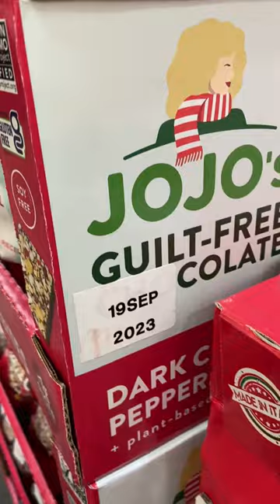confectionery of America, Festival season confectionery at Costco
My equipment
For Out Door Vlogging
GoPro HERO10 Black
Adofys 49 in 1 Action Camera Accessory Kit Bundle Compatible for GoPro Hero
Adofys Accessories Kit for GoPro Hero
Extendable Selfie Stick Tripod for GoPro
Action Pro™ 3 Way Monopod Tripod Mount Extension Arm with Phone Holder
Action Pro Camera Accessories kit Waterproof case, Silicon Case and 9H Tempered Glass Compatible with GoPro
Battery Charger Compatible with gopro Hero 9/10 Battery,